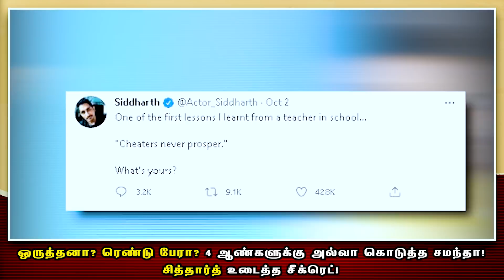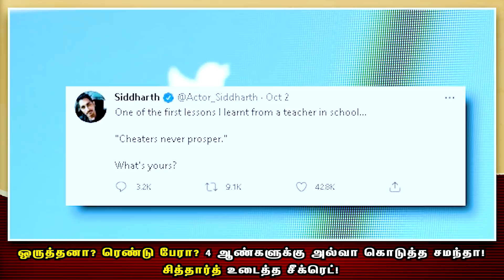ஒருத்தனா? ரெண்டு பேரா? 4 ஆண்களுக்கு அல்வா கொடுத்த Samantha! சித்தார்த் உடைத்த சீக்ரெட்! Divorce